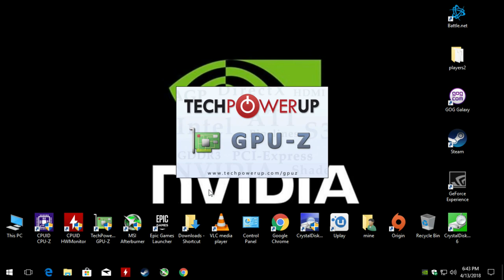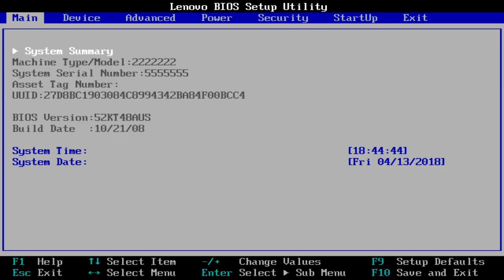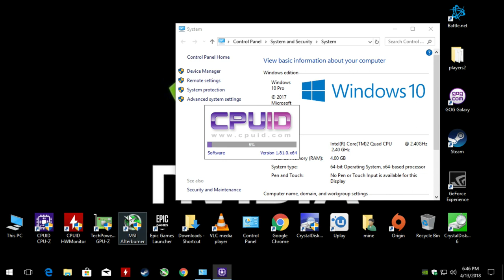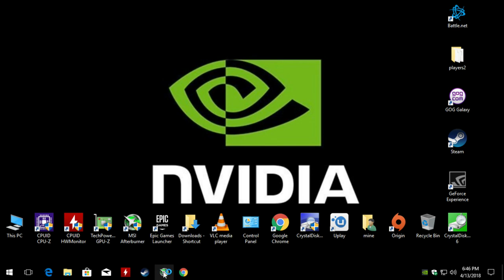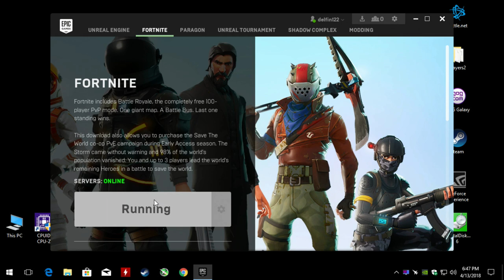Fortnite - 720p on the intel core 2 duo 2.4ghz & GT 730 ** texture glitch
CPU: Intel Q6600 2.4ghz  (quad core with two cores disabled)
GPU: MSi GT 730 2gb gddr5 OC (*+45 core* +10 memory*)
Ram: 4gb ddr2
Res: 720p  low